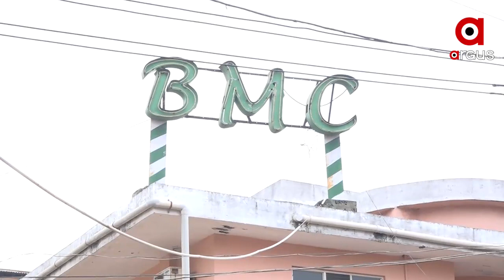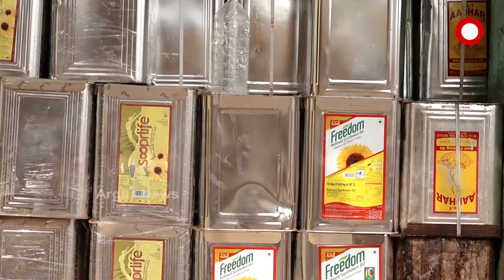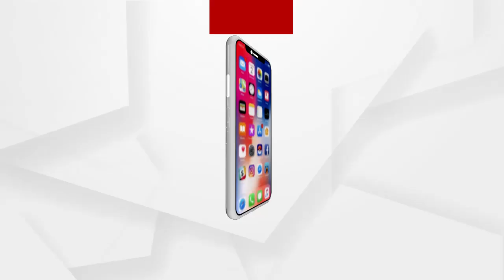ନକଲି ଖାଦ୍ୟ ସାମଗ୍ରୀକୁ ନେଇ ଆକ୍ସନ ମୋଡ଼ରେ ବିଏମସି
ଖାଦ୍ୟ ଅପମିଶ୍ରଣ ଘଟଣା ନେଇ ବିଏମସିର ତତ୍ପରତା । ହୋଟେଲ ଓ ରେଷ୍ଟୁରାଣ୍ଟକୁ ବିଏମସିର କଡ଼ା ନିର୍ଦ୍ଦେଶ । ଆସନ୍ତା ୭ ଦିନ ମଧ୍ୟରେ ଫୁଡ୍ ସେଫଟି ସାର୍ଟିଫିକେଟ ଦୋକାନ ସାମ୍ନାରେ ଲଗାଇବାକୁ ନିର୍ଦେଶ । ନିୟମ ଖିଲାପ କଲେ ମୋଟା ଅଙ୍କର ଫାଇନ ଆଦାୟ କରାଯିବ । ପଦକ୍ଷେପକୁ ସ୍ୱାଗତ କରିଛନ୍ତି ଖାଉଟି ଓ ହୋଟେଲ ମାଲିକ.